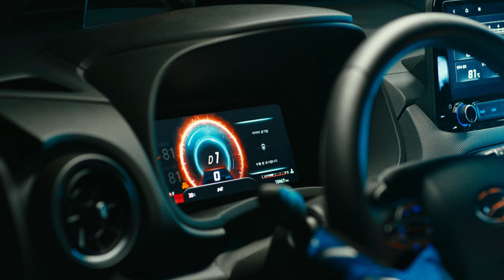“Welcome to N-Universe” | Hyundai N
N Universe. Episode 1: ” Welcome to N-Universe”

Director & Screenwriter: Park Cheolho (irontiger_)
Executive Producer: Andy ‘Hustle J’ Kim
Producer: Kwon Hyungseok
1st AD: Kim Dahye
2nd AD: Heo Inbeom

D.O.P: Kwon SeokHyun (Nekoes)
1st: Ra Injun
2nd: Min Byeonghwi
3rd: Park Jinyong
4th: Jung Junseok

Gaffer Park Byungju (b.think_light)
1st: Oh Gyeongho
2nd: Bang Yeongyu
3rd: Kim Yeongjae
4th: Bae Seongu

Art Director: mumU Kim
Art Team: Lee Jaekyung
Art Assistants: Kang Yejoo, Sung Yang Jun

Illustrator: Yi Gyurae
2D / 3D Graphic Artist: Ryoo Hansol
Storyboy Artist: Kang Junhwi
Automobile Specialist: th3_fleet

VFX Artist: Park Hyebin
Film Editor: Kim Heejae
D.I: Nam Byungwoo
Musical Composer: Jin Hanbyeol
Narration Direction: Leonard Lee
Narrator: Michael Everhard

Connect & Get the Latest from Peaches. One Universe

Peaches. One Universe

전세계ㅣHiroi Sekai l 全世界ㅣOne Universe